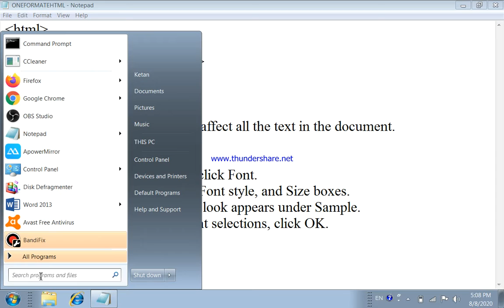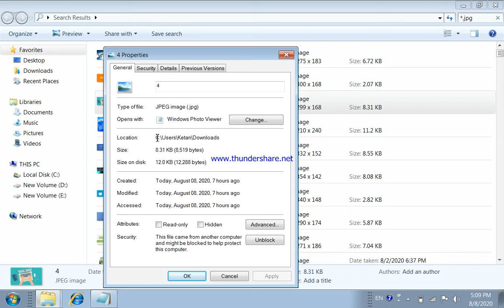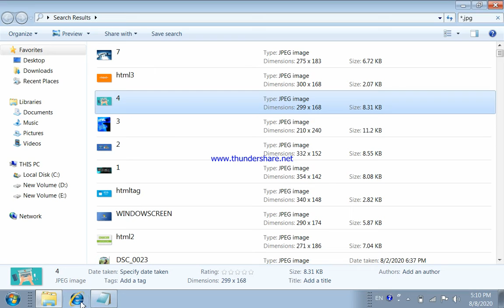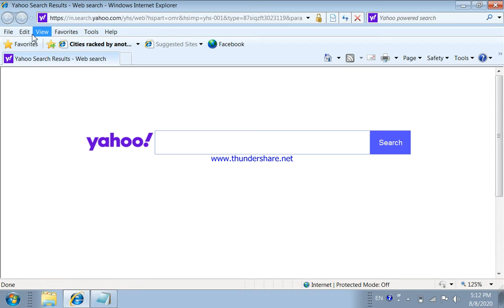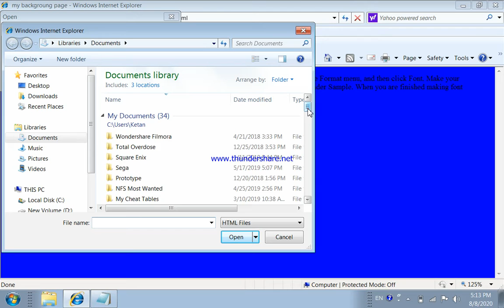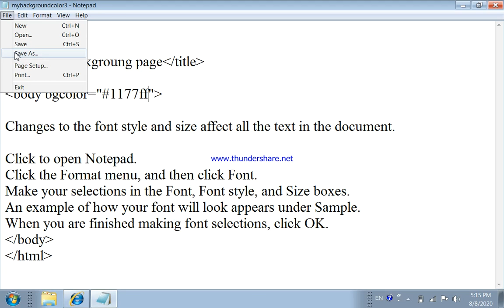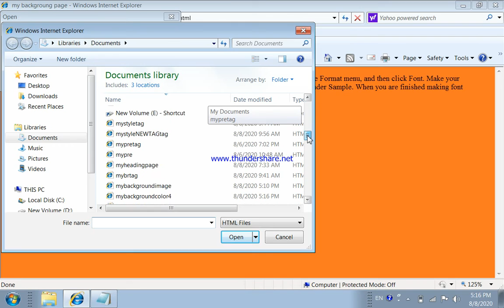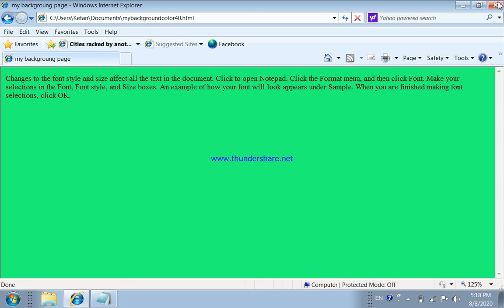std 10 computer html practical